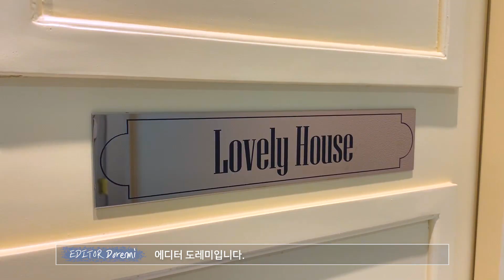[랜선집들이]산과 호수가 보이는 펜션같은 펜트하우스 | 인테리어 | House Room Tour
거실에서 보이는 산과, 주방에서 보이는 백운호수가 멋드러진 펜트하우스.

바다낚시로 잡아온 생선을 굽는 부모님, 자신이 촬영한 사진 작품으로 침실을 단장하는 딸.
가족 구성원 각자 시간 날 때마다 자신이 좋아하는 것을 즐기며 휴식을 취하는 이곳은
도회적 세련미와 따뜻한 감성이 공존하는 세컨드 하우스에요.

딥그린과 노랑 컬러로 포인트를 준 펜트하우스 인테리어, 함께 구경해볼까요?

인테리어 자세한 정보가 궁금하다면?